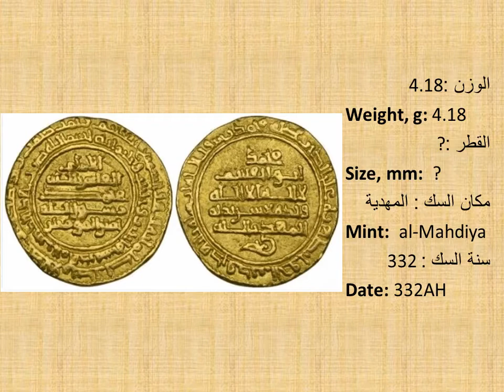2 مسكوكات القائم بأمر الله محمد Coins of al-Qa’im Muhammad